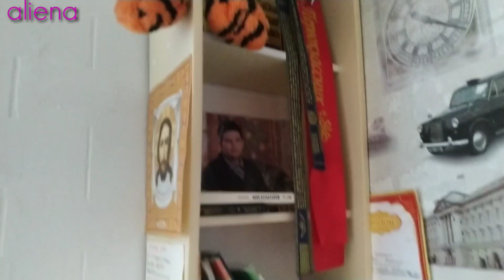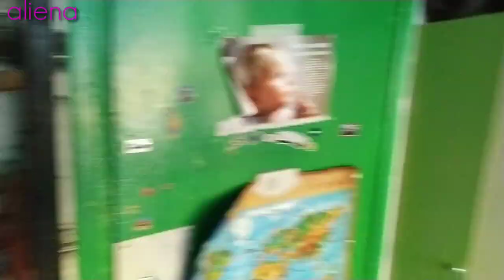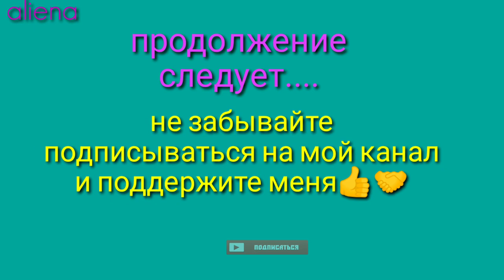Кровать чердак/ переделка мебели/blogсамбурской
ПОДЕЛИСЬ ВИДЕО С ДРУЗЬЯМИ ,Я БУДУ БЛАГОДАРНА ??